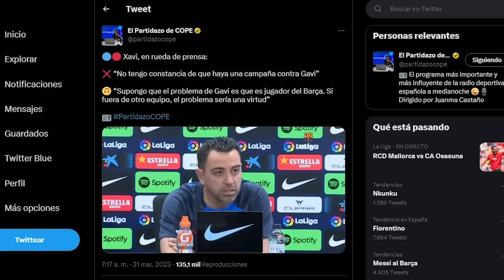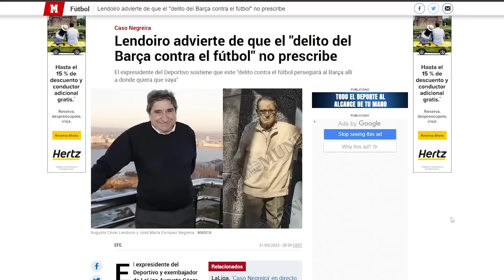¿PAGABA EL BARÇA YA EN LOS 90? EL ESCÁNDALO DE TENERIFE/¿MBAPPE EN 2024? JAMÁS LO DEJARÁN LIBRE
"Creo que Núñez ya pagaga en los 90", dice Lendoiro. Muchos sois muy jóvenes, pero el mayor escándalo arbitral a nivel partidos decisivos ocurrió en dos años consecutivos, en el mismo sitio y con el mismo equipo perjudicado y beneficiado. Las Ligas de Tenerife se han olvidado, pero la chorizada fue histórica.